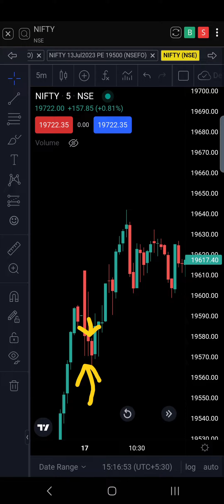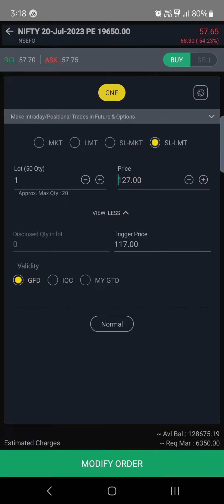Captured completed trend